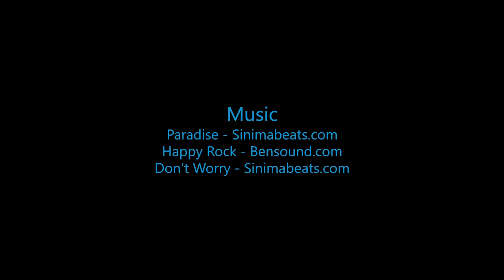Skydive B.I.G. - Kai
The Most Beautiful Skydive in the World! - Kai